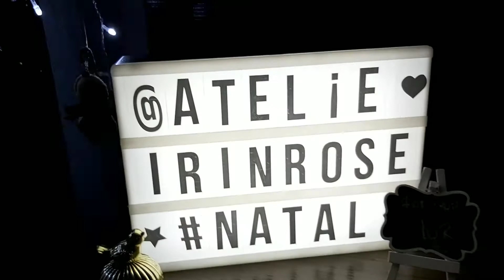ENFEITES DE NATAL/ÁRVORE estilo PINTEREST/Parte 2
Lindos bonecos de neve e biscoitos Natalinos...Fáceis e rápidos de confeccionar!!! Eles deixam a árvore de Natal mais colorida e divertida...
Materiais: Feltro/ Enchimento Acrílico/Miçangas pretas/Fitas e aviamentos diversos/Linha de bordar e costura em poliamida/Cola silicone fria/Agulha de bordar/ Moldes de biscoitos natalinos e bonecos de neve

Artesâ Rosemeri Neves